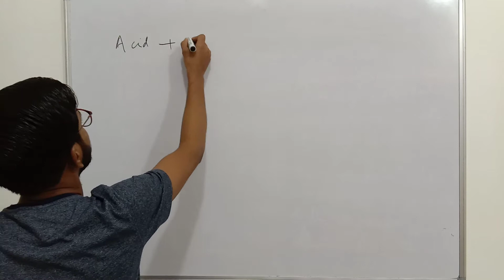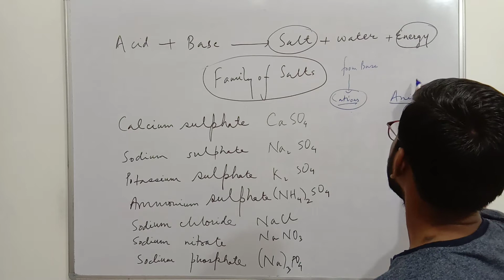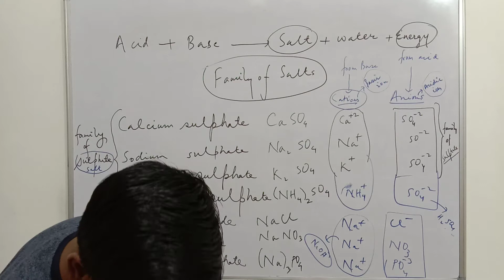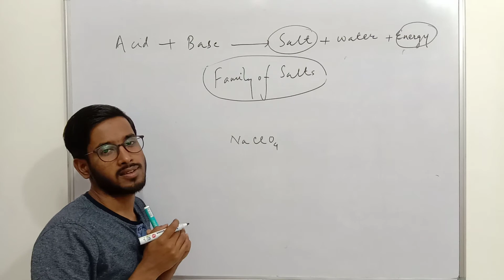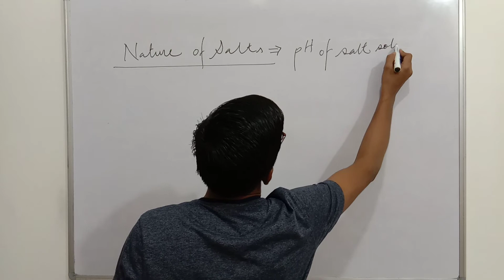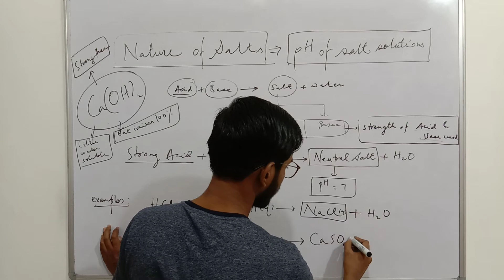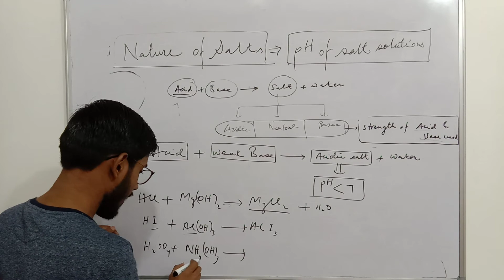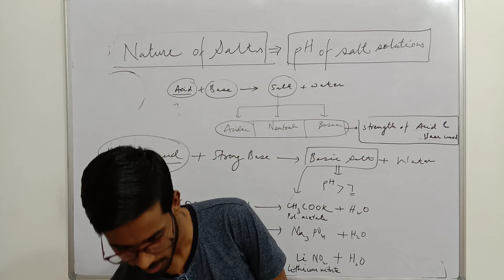NCERT Class 10 Chem | Acids, Bases & Salts 08 | Family of Salts | pH of Salts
➡ Family of Salts
➡ pH of Salts

Support us :
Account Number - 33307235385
IFSC- SBIN0000117